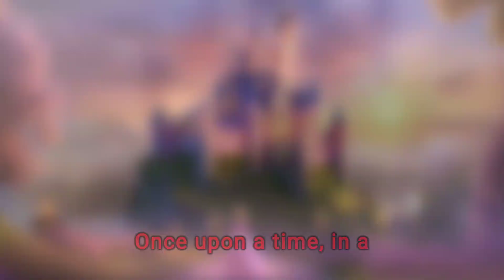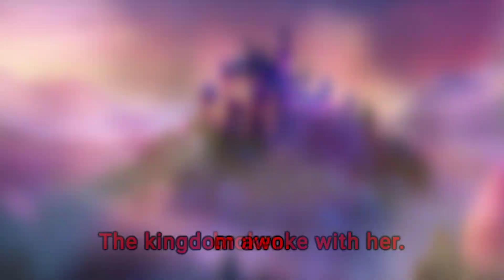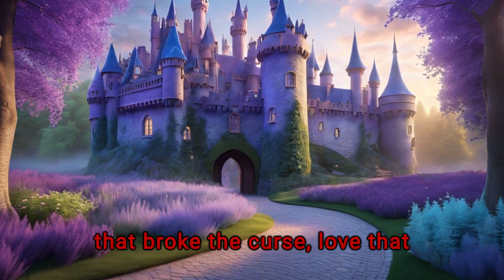The Sleeping Beauty Tale!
Join us as we dive into a magical kingdom and follow the journey of a young princess under a dreadful curse. Filled with heartwarming moments, bravery, and true love's powerful spell, it's a tale that will captivate children all around the globe. Dive into this Sleepy Princess’ tale and get ready for an adventure!